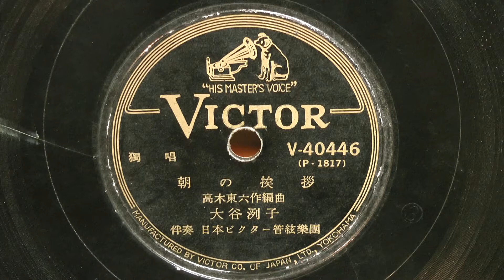朝の挨拶(大谷洌子)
昭和25年(1950年) 獨唱 VICTOR
作編曲：高木東六
獨唱：大谷洌子
伴奏：日本ビクター管絃楽団
V-40446(P-1817)